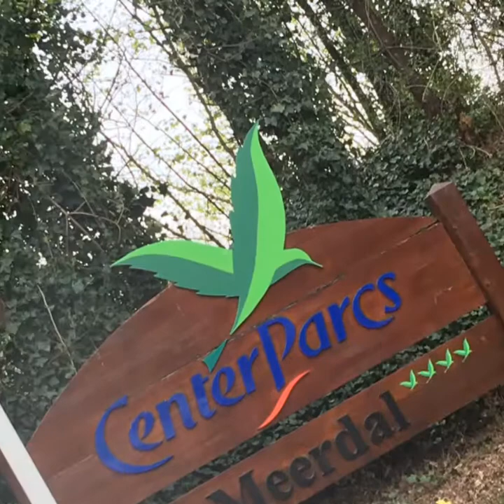Centerparks Venlo 2018